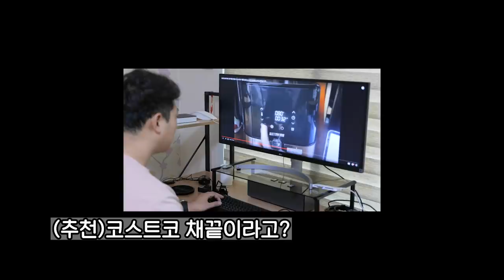크림진짬뽕에 완벽한 스테이크 리얼사운드 먹방 | 리버스시어링 채끝스테이크 | Cream spicy cheese noodles EATING SHOW MUKBANG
에어프라이어로 스테이크하기영상 @homumu
크림진짬뽕을 만들어먹어봤습니다! 와... 왜 핫해졌는지 알겠네요!! 진짜 맛있어요 ㅠㅠ
예전에 까르보불닭볶음면도 우유에 해먹었을 때 감동이었는데 이것도 그 수준입니다 ㅠㅠㅠ
불향나는 기름은 꼭 넣어서 드세요 저 처럼 깜박하시면 안돼요!! ㅠㅠㅎ
에어프라이어로 리버스시어링 채끝스테이크를 만들어 먹어봤는데 너무 맛있네요!
위에 링크 걸어둔 레시피 영상보고 그대로 따라했습니다!
정말 쉬워요! 강추!
영상 맛있고 재밌게 보셨다면 좋아요 꼭 눌러주세요! 감사합니다 ^^